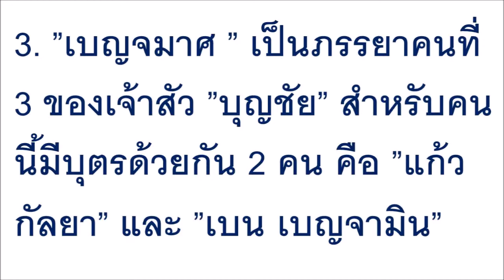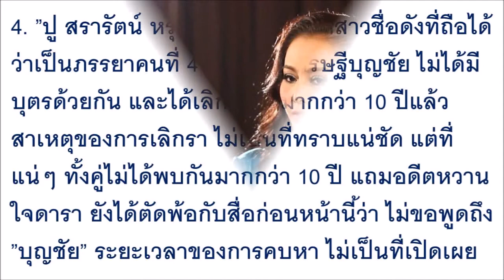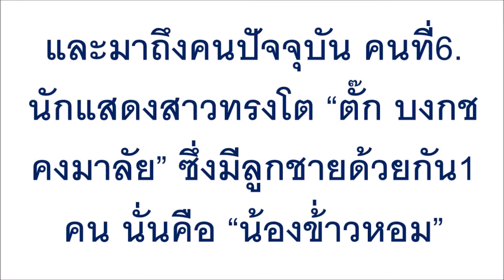เปิดภาพ “อดีตภรรยา” ทั้ง6คนของ “เจ้าสัวบุญชัย เศรษฐีหมื่นล้าน” ที่ทุกคนไม่เคยเห็นมาก่อน!!